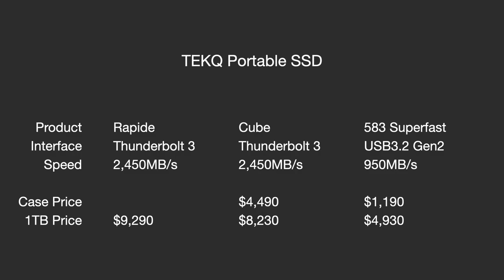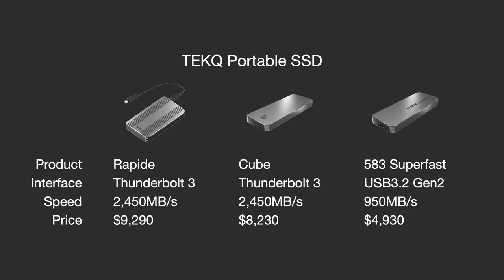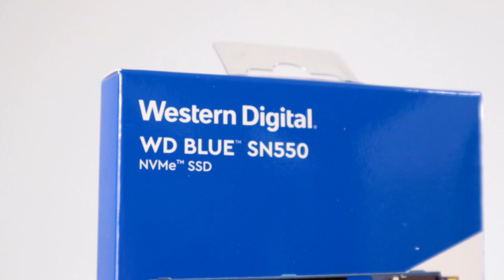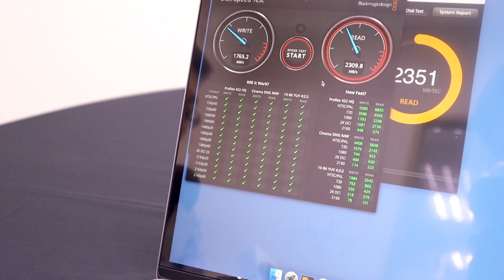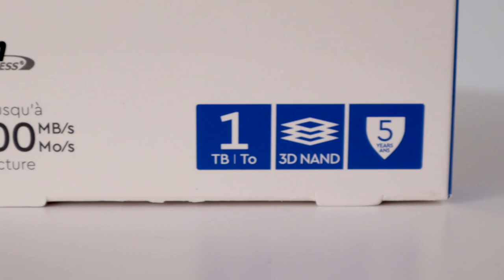【觀點】TEKQ CUBE 高速外接固態硬碟 Thunderbolt 3 SSD，自由升級搭配 M.2 PCIe SSD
TEKQ CUBE 是一款 Thunerbolt 3 外接盒，是專業用戶和蘋果 Mac 使用者的高速外接好選擇。乍看之下，從外觀你大概會有點難分辨 CUBE 跟 583 Superfast。但其實兩款產品上規格差異很大，Cube 是用 TB3 速度非常快，原廠標示可達 2,450MB/s，實際大概都可以跑到 2,200MB/s。